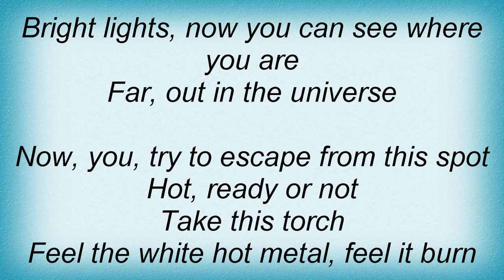Razor - Take This Torch Lyrics